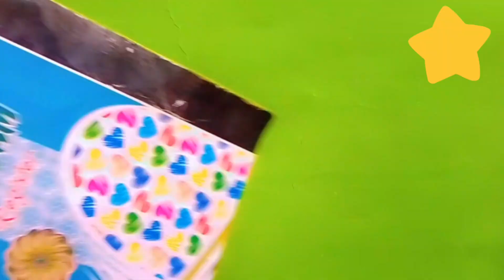Easy handmade Best Gift within 2 minute|velentine Day | Mother's Day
1. DIY gift ideas
2. Handmade presents
3. Quick crafts
4. Last-minute gifts
5. Easy Valentine's Day crafts
6. Mother's Day DIY
7. Homemade gift tutorial
8. Simple handmade gifts
9. Fast DIY projects
10. Affordable gift ideas
11. Creative gift crafts
12. 2-minute crafts
13. Quick Valentine's gifts
14. Mother's Day surprises
15. Inexpensive handmade gifts
16. Heartfelt DIY presents
17. Unique gift ideas
18. Easy crafting for beginners
19. Best handmade gifts
20. Personalized gift tutorial
21. Last-minute Valentine's ideas
22. DIY crafting tips
23. Thoughtful handmade presents
24. Valentine's Day surprises
25. Mother's Day crafting
26. Budget-friendly DIY gifts
27. Speedy gift ideas
28. Handcrafted love
29. Express gifts
30. Simple crafting hacks
31. Quick and easy surprises
32. Meaningful DIY gifts
33. Creative crafting ideas
34. DIY love tokens
35. Cute handmade surprises
36. Fast crafting for holidays
37. Heartwarming gift ideas
38. Affordable crafting supplies
39. Speedy crafting inspiration
40. Mother's Day tokens of love
41. Valentine's Day handmade treats
42. Easy crafts for special occasions
43. Thoughtful DIY tokens
44. Handmade happiness
45. DIY love crafts
46. Quick and meaningful gifts
47. Crafty love gestures
48. Last-minute crafting ideas
49. Express love through crafts
50. Affordable DIY tokens
51. Handmade joy
52. Quick crafting for celebrations
53. Creative love expressions
54. Fast DIY surprises
55. Thoughtful crafting inspiration
56. Heartfelt DIY projects
57. Inexpensive crafting ideas
58. Easy and affordable gifts
59. Last-minute crafting hacks
60. Mother's Day handmade joy
61. DIY token of appreciation
62. Quick handmade tokens
63. Creative love crafts
64. Budget-friendly crafting tips
65. Speedy DIY projects
66. Simple and quick crafts
67. Meaningful crafting ideas
68. Expressive handmade gifts
69. DIY love gestures
70. Fast crafting for special days
71. Handmade tokens of love
72. Affordable surprise ideas
73. Quick crafting inspiration
74. Last-minute love crafts
75. Creative DIY tokens
76. Thoughtful crafting for loved ones
77. Heartfelt surprises
78. Inexpensive DIY gifts
79. Speedy crafting for holidays
80. DIY love projects
81. Quick and easy handmade gifts
82. Mother's Day crafting ideas
83. Creative crafting hacks
84. Affordable love gestures
85. Fast DIY crafting tips
86. Handmade expressions of love
87. Last-minute crafting for celebrations
88. Simple DIY tokens
89. Quick and meaningful surprises
90. Budget-friendly love crafts
91. Speedy crafting for special occasions
92. Heartfelt handmade gifts
93. DIY surprises for loved ones
94. Expressive crafting ideas
95. Inexpensive love tokens
96. Easy and quick crafting
97. Meaningful DIY love projects
98. Fast crafting inspiration
99. Creative tokens of love
100. Affordable handmade surprises
1.
2.
3.
4.
5.
6.
7.
8.
9.
10.
11.
12.
13.
14.
15.